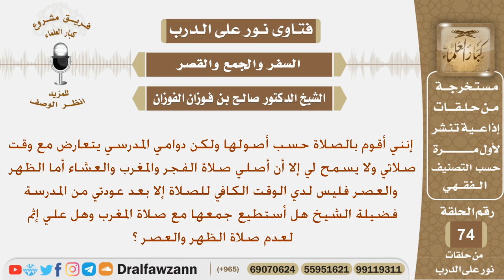دوامه المدرسي يتعارض مع وقت الصلاة فهل يجوز أن يصلي الظهر والعصر جمعاً مع المغرب؟ الشيخ صالح الفوزان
نص السؤال:
إنني أقوم بالصلاة حسب أصولها ولكن دوامي المدرسي يتعارض مع وقت صلاتي ولا يسمح لي إلا أن أصلي صلاة الفجر والمغرب والعشاء أما الظهر والعصر فليس لدي الوقت الكافي للصلاة
إلا بعد عودتي من المدرسة فضيلة الشيخ هل أستطيع جمعها مع صلاة المغرب وهل علي إثم لعدم صلاة الظهر والعصر ؟

السيرة الذاتية :
للاشتراك في قناة الشيخ صالح الفوزان

رئيس الفريق
لمشروع كبار العلماء